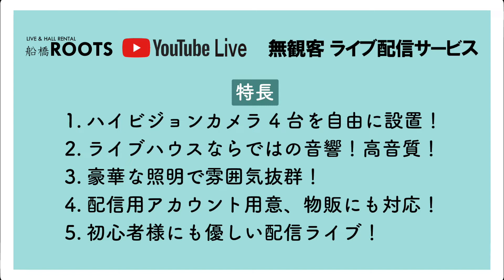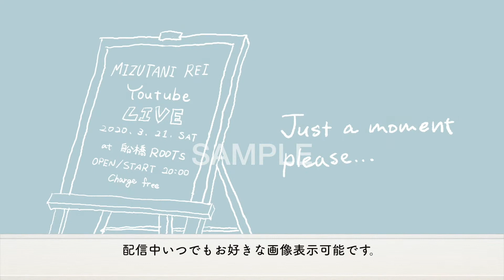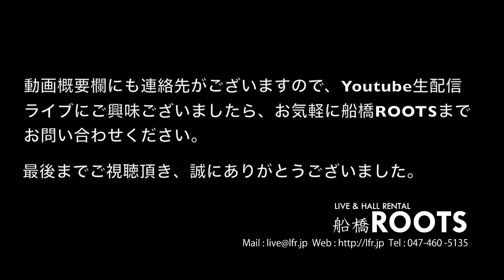船橋ROOTS「Youtube “無観客” 生配信ライブ サービス」サンプル映像 (Short Ver.)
※こちらの動画は短縮版になります。
　フルサイズの動画は以下にございます。

千葉県船橋市、JR、私鉄各線「船橋駅」最寄りのライブハウス、船橋ROOTSと申します。

この度「船橋ROOTS Youtube “無観客” 生配信ライブ サービス」を開始する事となりました。
2020年より世界的に流行している新型コロナウイルス（COVID-19）の影響で当ライブハウスを始め、現在日本中のライブハウスが瀕死の状態にあります。
この混乱が続く中で、ライブハウス文化が絶えてしまうことも大変な問題とは思いますが、何より「どの様な状況であっても発信したいアーティスト様の発信する場所がなくなって行ってしまう事」が問題だと強く感じています。
しかしながらライブハウスという場所は演奏されるアーティスト様とご来場頂くお客様があってこそ、その存在意義があると思います。
今はそれが許される状況ではないという事に手を拱いている状態を打破すべくこの様なサービスを開始させて頂きました。

船橋ROOTSのライブ配信サービスには大きく分けて5つの特徴がございます。
■特長1「ハイビジョンカメラ4台を自由に設置」
■特長2「ライブハウスならではの音響、高音質」
■特長3「豪華な照明で雰囲気抜群」
■特長4「配信用アカウント用意、物販にも対応」
■特長5「初心者様にも優しい配信ライブ」
（詳細は動画内説明、サンプル映像をご覧頂ければと思います。）

そして、この新型コロナウイルスが収束しない中での「新しい音楽活動の形」をこちらのサービスを通じて提案させて頂きます。
ライブ配信が全くわからないアーティスト様へ「パッケージングされたトータル環境の提供」をし、他配信サービス様と差別化を図って行きたいと思います。
ただの投げ銭のみの配信ではなく、１つのエンタメコンテンツとして配信ライブを作りあげ、以下の形でアーティストがしっかりとした収益を上げられる構造を作り上げる事で、新しいライブビジネスの形を提供 します。

①次収益：公演前のマネタイズ
アーティスト様のECサイト、または「BASE」「STORES」の様なECサイトを活用し開催前にオンライン視聴権を販売。

②次収益：公演中のマネタイズ
（配信での投げ銭媒体をお持ちでないアーティスト様は船橋ROOTSの用意した収益化アカウントを利用し実施可能）

③次収益：公演終了後の物販売上
ライブ終了後、通常行われる物販販売の代わりに生配信ブッパ販売を開催。
リアルタイムで購入履歴を確認しながらファンとコミュニケーションを取れる事で、会場の物販よりも高い売上を目指す。
（テレビ通販と同じ様に生配信で商品説明等行える）

そして何より、上記いたしました配信サービスを継続的に実現するにあたり、この厳しい状況を切り抜けるためにクラウドファンディングを実施させて頂く事となりました。
サンプル映像をご覧になり、ご賛同、ご支援頂ける方がいらっしゃいましたら是非下記リンクからご確認ください。
（クラウドファンディング先行予約販売のみの非常にお得なプラン、こちらの概要欄では書ききれない等サービスの詳細、機材表等もございます。）

「muevo 存続を賭けてコロナ時代のライブの形を作りたい！【船橋ROOTS】応援プロジェクト」

未だ実態のつかめていない未知のウイルスに対する恐怖、一体いつ収束するのかもわからない不安、オリンピックに端を発する大小を問わないイベントの自粛と中止、感染しやすい危険な場所という認識を持たれていること、今は興行イベントをしている場合ではないという閉塞感、ネガティブな要素を挙げればキリがありませんし、皆様と同じ様に毎日恐怖しています。

それでも、いつの日かまた皆様が「ライブやイベントをしたい」と思って頂いた時に、そこにライブハウスの様な「アーティスト様が表現をする場所」がなくなってしまっているというのは本当に悲しいことだと思います。

またいつの日か世界が日常に戻り、なんの憂いもなく表現を発表したいと思える時が訪れた時にそれを実現できる場所として何としても存続していきたいと考えています。

ここまで読んで下さった方に心より感謝申し上げます。

- 船橋ROOTS店長 清水 -

‹サンプル映像制作›
Video Edit : 清水“Alan”哲詩
Live Mix : たいしょー（船橋ROOTS）
Lighting, Switcher : しょーち。（One to Free）/ 高山裕之（船橋ROOTS）